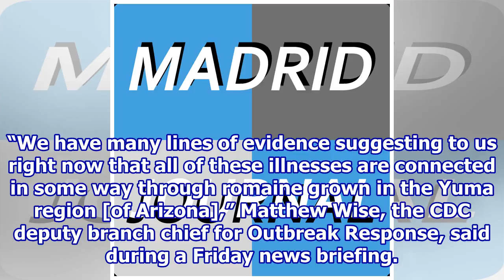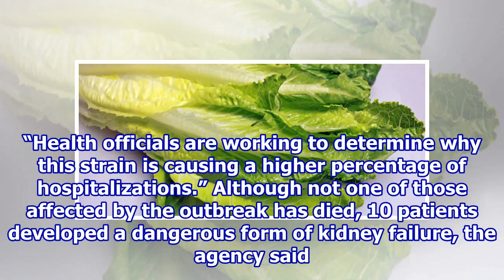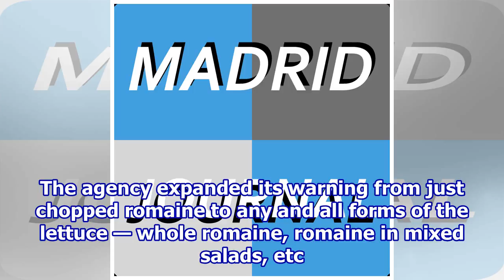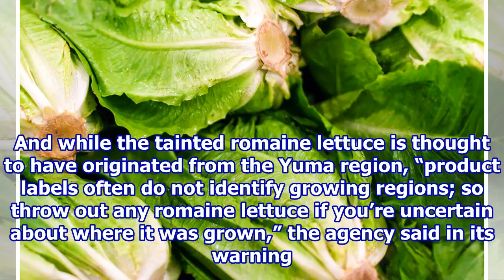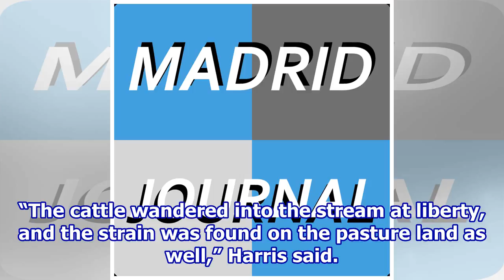Nearly 100 Sickened by E.Coli-Tainted Romaine Lettuce